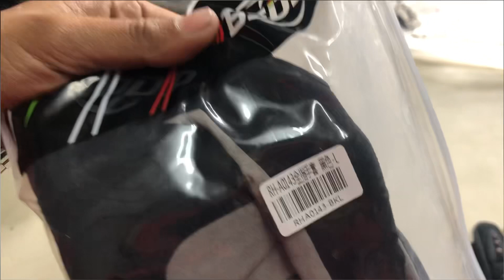New Scooty modified😍 || access 125 scooty modified || Excuse me vlog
Helmet vega
Phone i phone x
Dream bike ktm duke 390
Tripod mobile stand , helmet stand